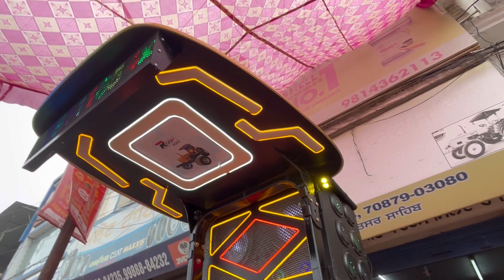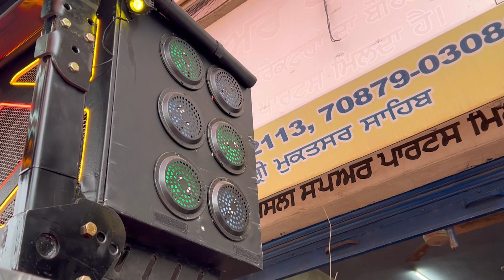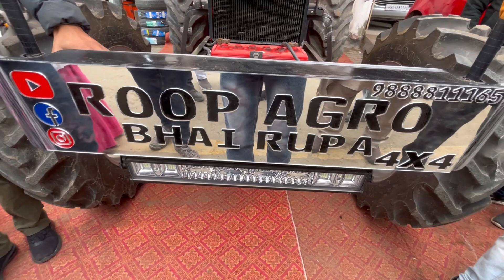पंजाब के लड़के ने वह कर दिखाया जो कंपनी नहीं कर पाई। भारत का पहला HMT5911 4x4 ट्रैक्टर